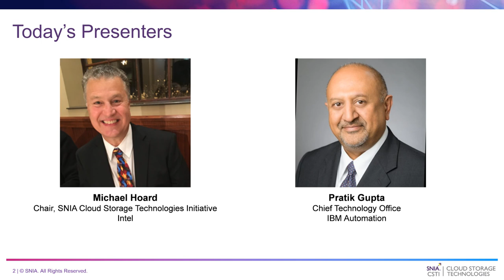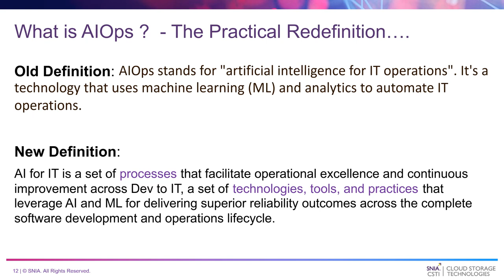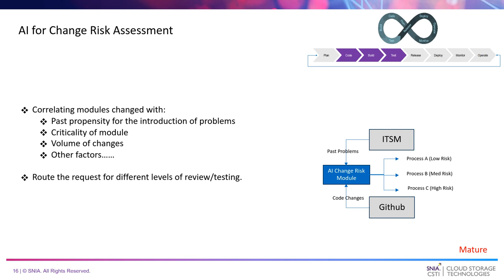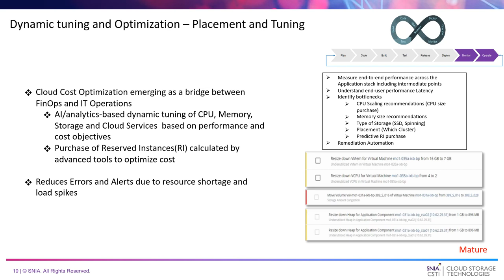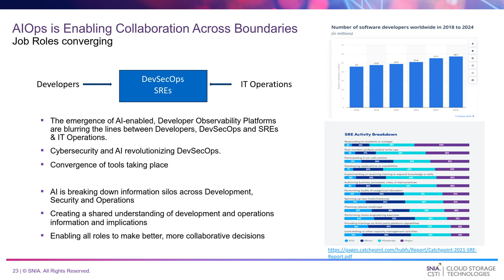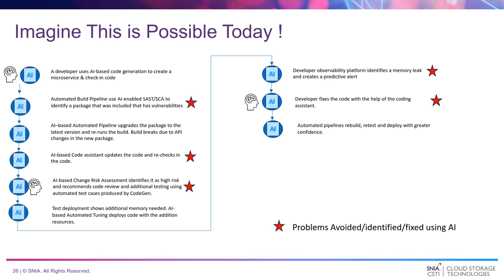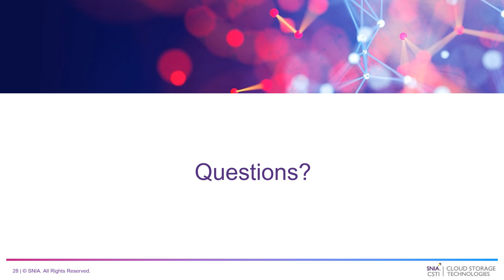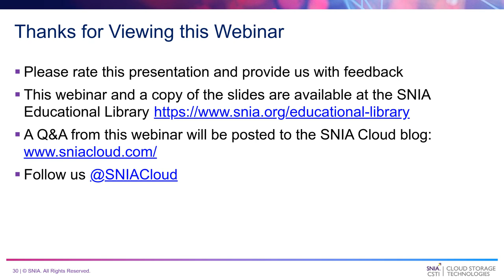AIOps: Reactive to Proactive - Revolutionizing the IT Mindset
The digital landscape is in hyperdrive, demanding an IT metamorphosis that transcends mere tools. Enter AIOps – not just a technological upgrade, but a paradigm shift redefining how we approach IT operations. This presentation delves beyond the nuts and bolts, unveiling AIOps as a revolution that infuses AI's intelligence into the very fabric of IT thinking and processes.
Key Themes:
• From Dev to Production and Reactive to Proactive: Revolutionizing the IT Mindset: We'll move beyond the "fix it when it breaks" mentality, embracing a shift left, a future-proof approach where AI analyzes risk, anticipates issues, prescribes solutions, and learns continuously.
• Beyond Siloed Solutions: Embracing Holistic Collaboration:  AIOps fosters seamless integration across departments, applications, and infrastructure, promoting real-time visibility and unified action.
• Automating the process: From Insights to Intelligent Action: Dive into the world of self-healing IT, where AI-powered workflows and automation resolve issues and optimize performance without human intervention.
Presented by Pratik Gupta, IBM; Michael Hoard, Intel